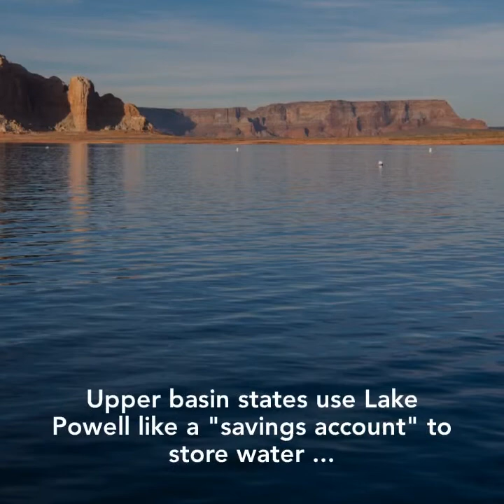Colorado River and Denver Water Chapter 4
Learn about Denver Water's connection to the Colorado River in this 4-part video series.